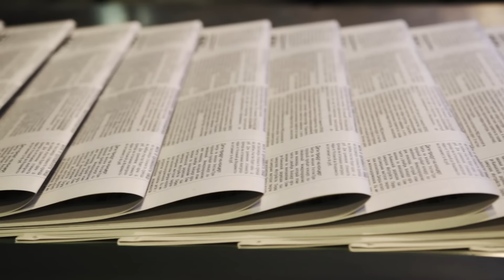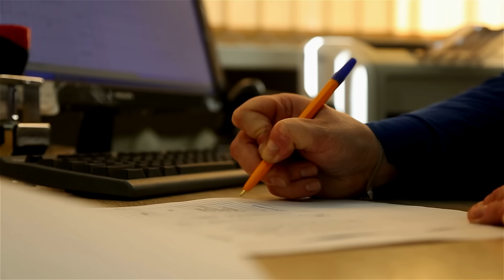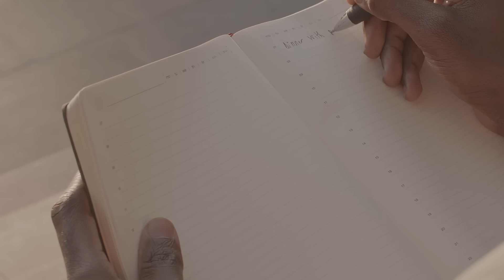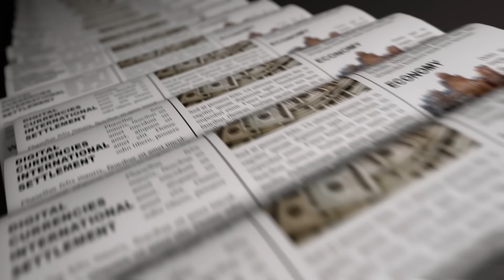The Baker Street Heist: Britain's Most Mysterious Crime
Uncover the SHOCKING truth of the 1971 Baker Street Robbery! Dive into the hidden world of Tony Gavin's gang, inspired by Sherlock Holmes. Discover the MYSTERIOUS twists and controversial conspiracies that still surround this infamous London heist. Don't miss this gripping tale of crime, corruption, and unanswered questions!